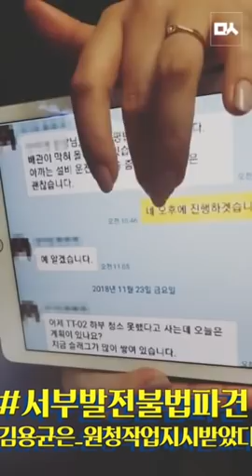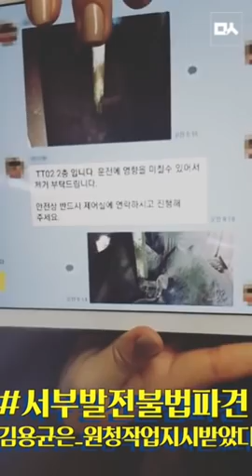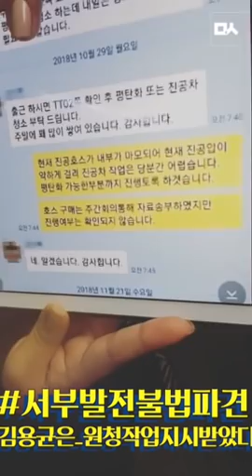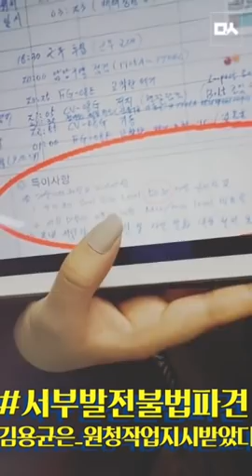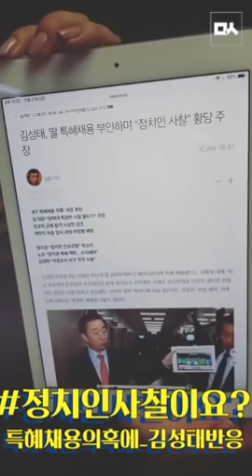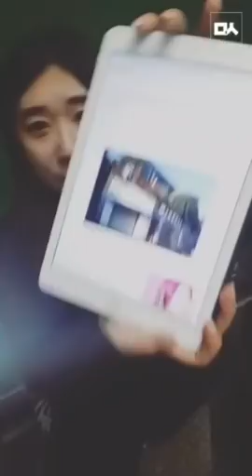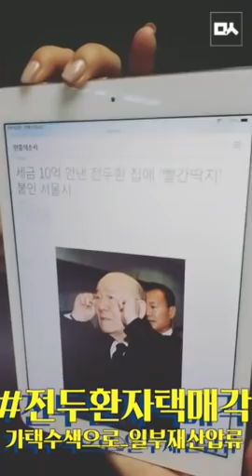[정혜림의 발칙한 뉴스] 고 김용균과 김성태, 그리고 전두환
12월 21일 '정혜림의 발칙한 뉴스' 입니다.

-고 김용균씨, 불법파견 상태였나?
-‘채용의혹은 정치인사찰’이라는 김성태
-전두환 자택 매각된다

'발칙한뉴스'페북라이브는 매일 12:30~13:00에 '민중의소리 페이스북'에서 보실 수 있습니다.

- 민중의소리를 만나는 방법

- 민중의소리를 후원하는 방법